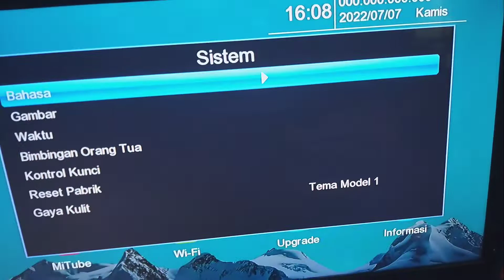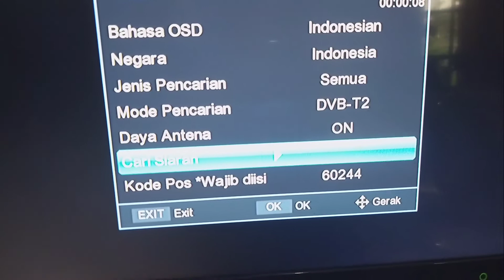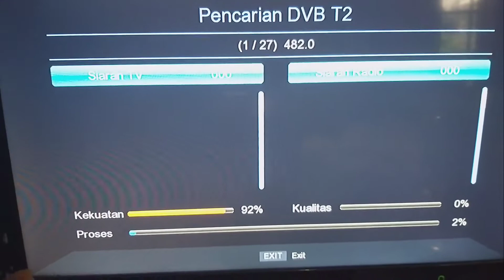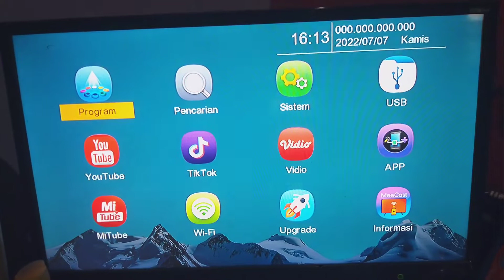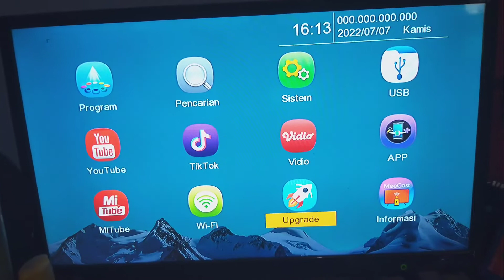tutorial cara pasang set top box tv digital stb matrix apple agar banyak channel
sharing pengalaman pasang stb digital. agar banyak channelnya. mohon dukungan like dan subscribenya... terima kasih
ini link pembeliannya